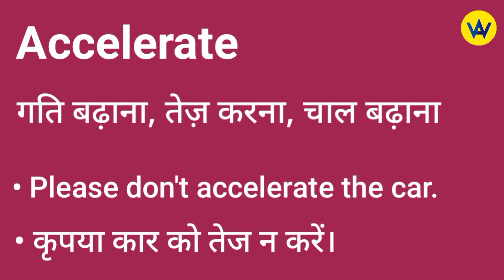Accelerate meaning in hindi | Accelerate ka hindi mein kya matlab hota hai | Accelerate means ?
Hindi meaning of accelerate
What does accelerate means?
Accelerate ka hindi mein matlab jaane
Know the hindi meaning of accelerate